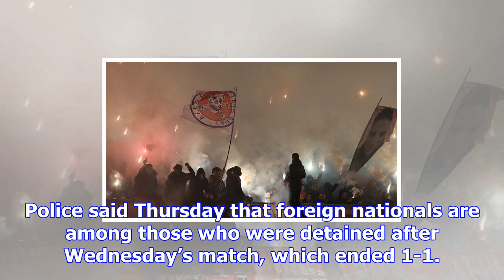26 people arrested after massive football fan brawl in serbia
26 people arrested after massive football fan brawl in serbia
By: AP | Belgrade | Updated: December 15, 2017 12:56 am The appearance of Croats at a stadium in Ser...